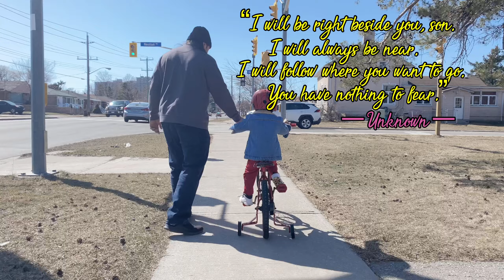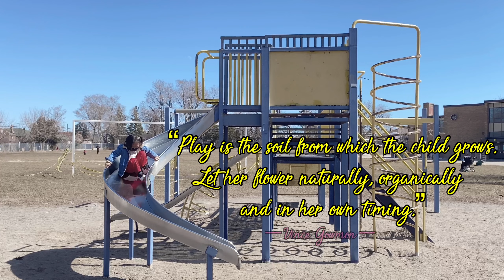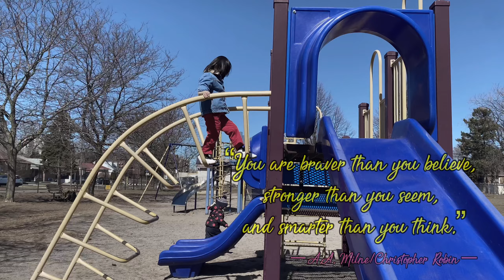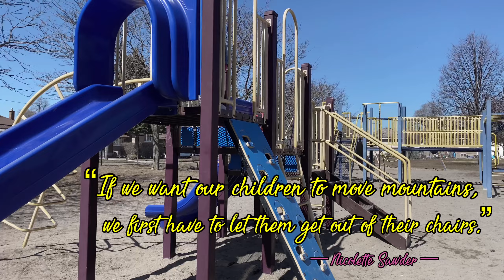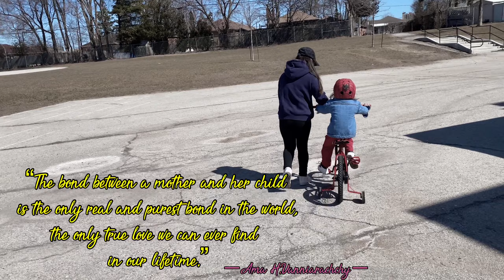Just an ordinary Sunday | Inspirational Quotes | Family | The Belen Fam |Vlog #19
It is the beginning of spring and the weather is fantastic. We want our son to enjoy the weather after the cold months of winter.

Music used is from the Kinemaster